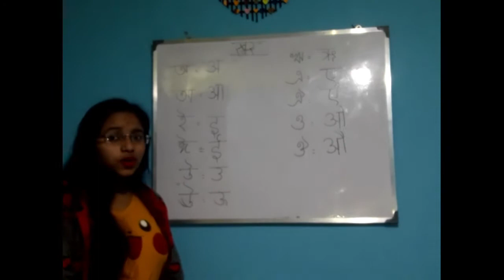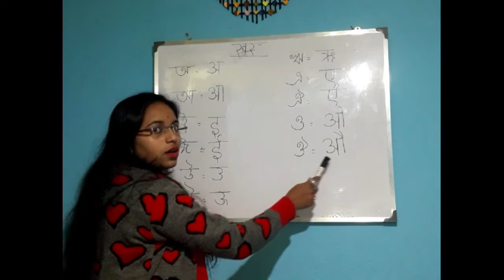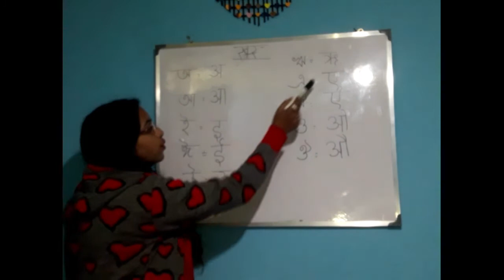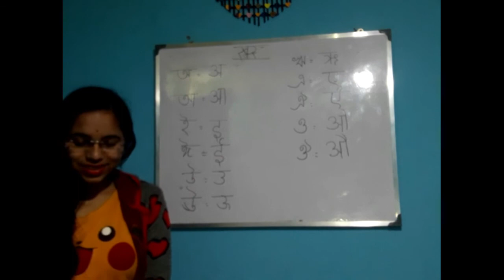Learn Hindi swar। sanskrit swar । হিন্দি স্বরবর্ণ । हिन्दी स्वर ।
Learn Hindi Alphabet / Sanskrit Alphabet.
হিন্দি স্বরবর্ণ। हिन्दी स्वर।
hindi letters for children. In this video children will be able to learn how to pronunciation and write hindi / sanskrit alphabet, barnamala swar.

এই ভিডিও টিতে হিন্দি/ সংস্কৃত স্বরবর্ণের উচ্চারণ ও লেখা সহজ উপায়ে শেখানো হয়েছে।